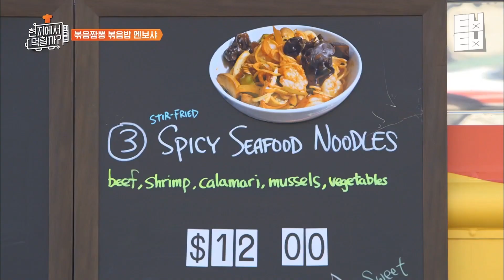복스푸드는 손님의 취향을 모두 반영해드립니다! 못 먹을 줄 알고 시무룩하던 손님을 빵긋빵긋 웃게 만든 연복쉪의 노비프 볶음 짬뽕│현지에서먹힐까3 │ㅌㅂㅌㅂ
자니? 진짜 끊을거야,,,? 티빙 바로가기 ☞

tvN [현지에서먹힐까3] : 이번엔 미국이다! '현지반점 미 서부점' 푸드트럭으로 현지 입맛 저격을 위해 고군분투하는 리얼리티 프로그램